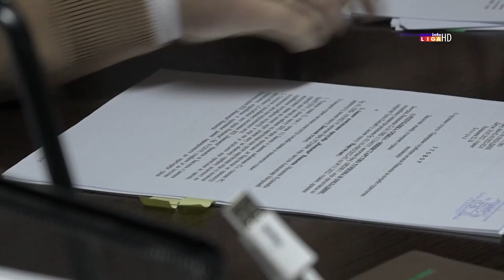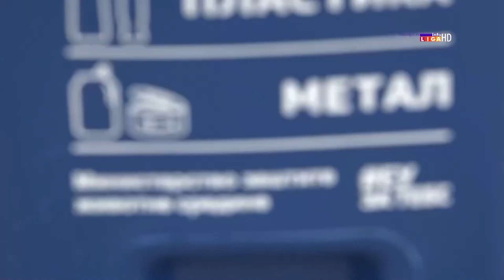Tv Telemark - U IVANJICI NASTAVLJENA PODELA KANTI ZA PRIMARNU SELEKCIJU OTPADA 11 04 2023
Javno komunalno preduzeće Ivanjica nastavilo je realizaciju primarne selekcije kućnog otpada podelom plavih kanti koje su predviđene za odlaganje metala, plastike i papira.